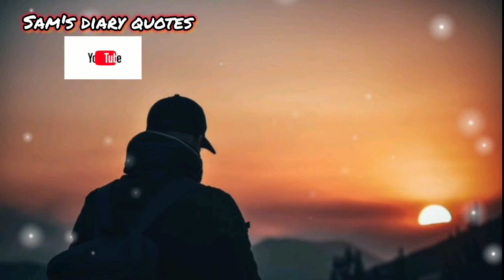ALLAH KO MANA LO|| spiritual quotes collection ||samsdiaryquotes